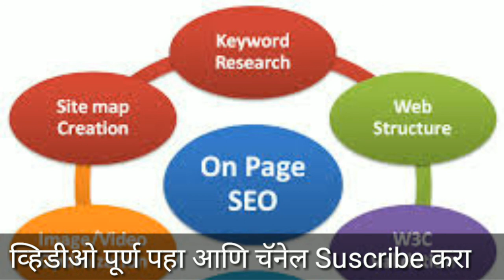Search Engine Optimization - SEO, Part - 1, On Page SEO - मराठीतून